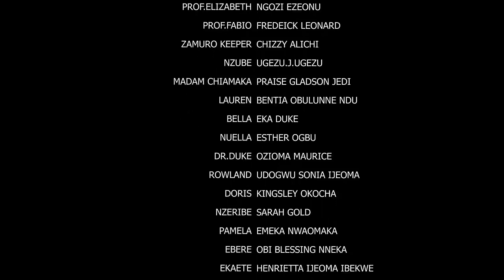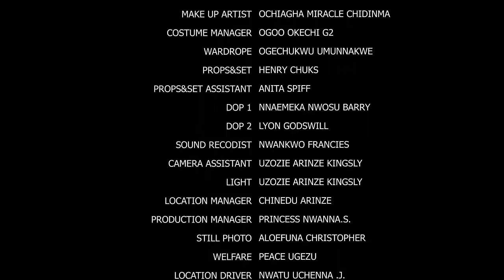They Never Knew The Mad Woman That Beg At D Palace Gate Is The Mother Of D Child The Queen Adopted